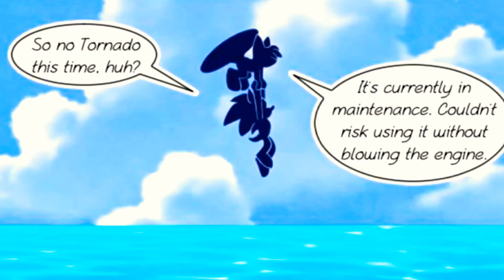Sonic's Fear | Sonic The Hedgehog Comic (Dub) [By: ChocomintyStars]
Today, We Are Once Again, Back With Another Sonic Comic Dub! But, This is more focused on the Sonic And Tails Brother Ship! This one is called, Sonic's Fear, By ChocomintyStars!